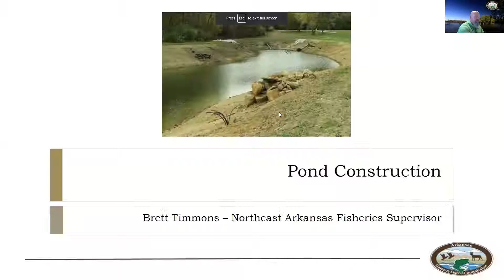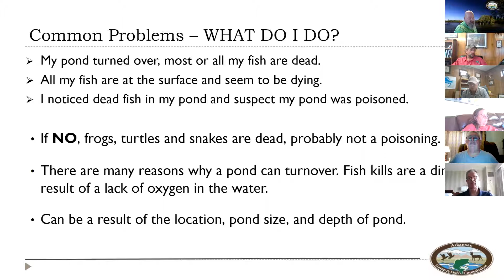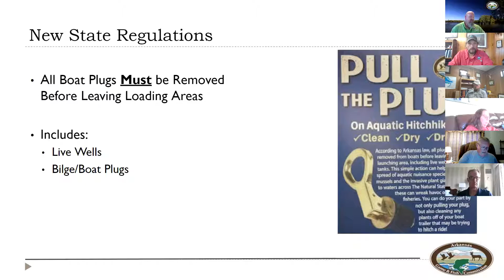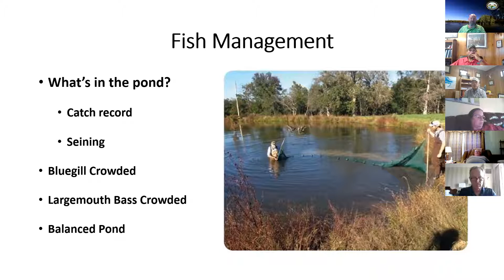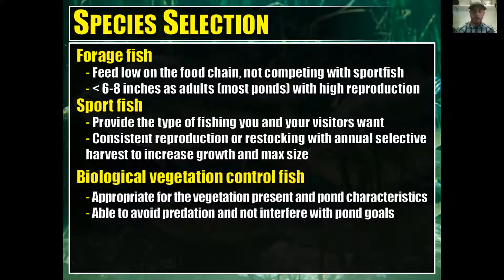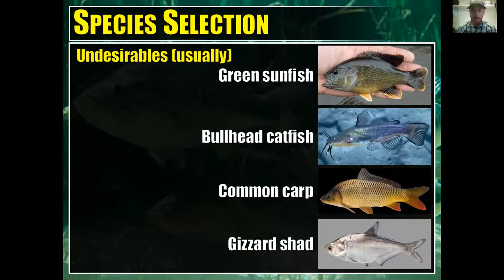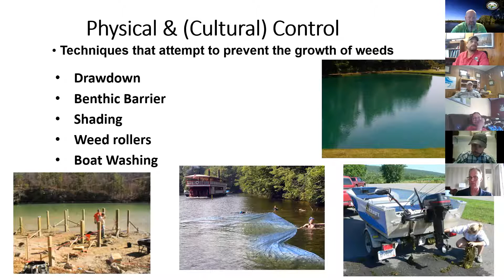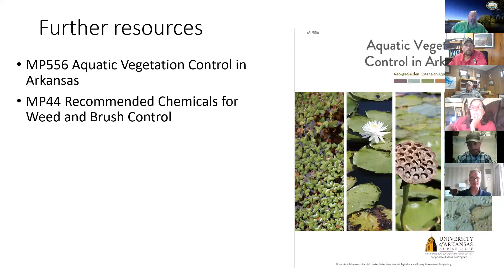Fish Natural: Pond Management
A panel of AGFC biologists and fisheries personnel discuss many aspects of farm pond management in Arkansas.